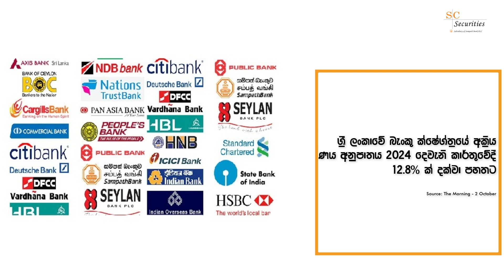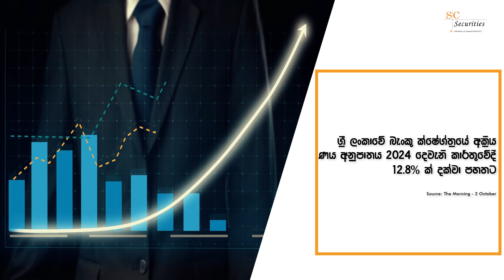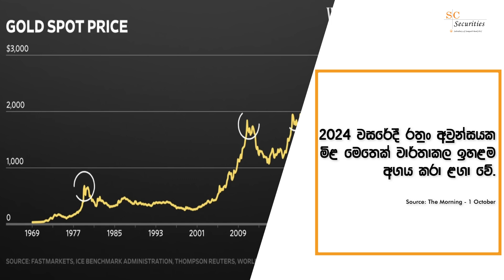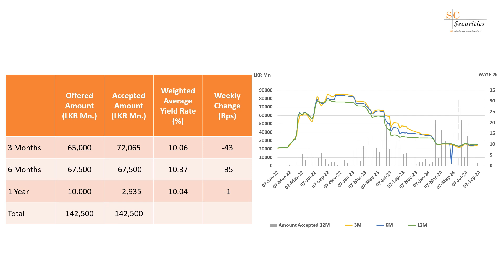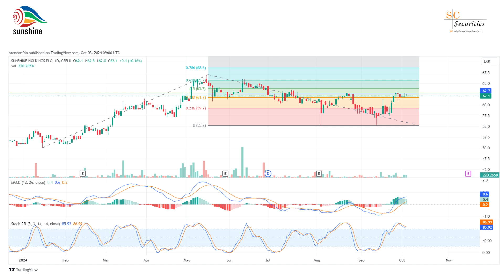SC Securities සමග සතියේ වෙළඳපොළ තොරතුරු - 2024 ඔක්තෝම්බර් 06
SC Securities සතියේ වෙළඳපොළ තොරතුරු - 2024 ඔක්තෝම්බර් 06

1. ශ්‍රී  ලංකාවේ බැංකු ක්ෂේශ්ත්‍රයේ අක්‍රීය ණය අනුපාතයෙහි පහළ යාම.  2. අපනයන ආදායමේ වසරින් වසර වර්ධනය
3. IMF විසින්  ව්‍යවස්ථාපිත සංචිත අනුපාත පද්ධතියේ සුළු වෙනස්කම් සඳහා යෝජනා
4. රත්‍රං වල මිල ඉහළ යාම
5. ප්‍රතිපත්ති පොලී අනුපාත පිළිබඳ ඉදිරි පුරෝකථනය
6. ශ්‍රී ලංකා -තායිලන්ත නිදහස් වෙළඳ ගිවිසුම
7. භාණ්ඩාගාර බිල්පත් වෙන්දේසියේ ප්‍රතිඵල
8. තාක්ෂණික විශ්ලේෂණය

 / scsecurities.lk

 / sc-securities-pvt-ltd

 / sc_securities

You can find our video as : Sri Lanka Economic Updates, Colombo Stock Exchange, CBSL, SEC, Treasury-bill, Stock Trading